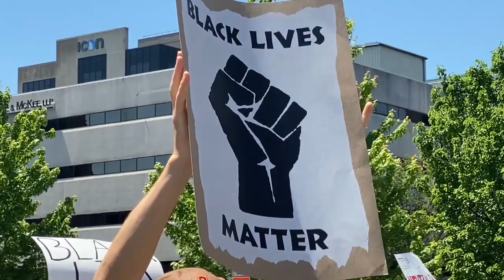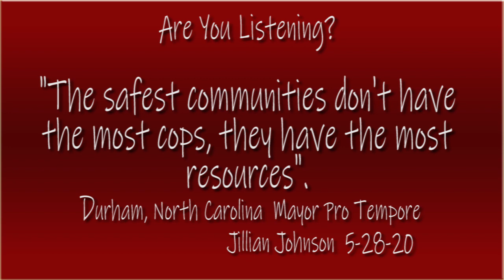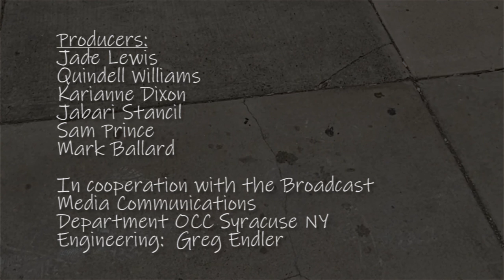Are You Listening Part Six